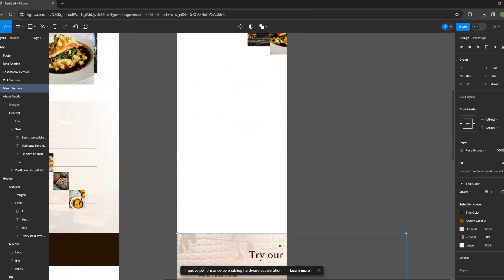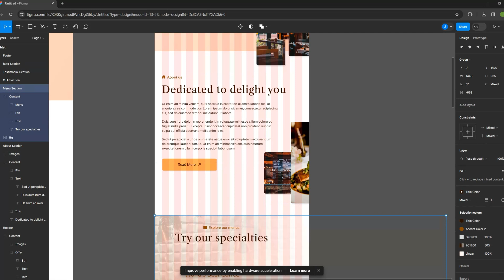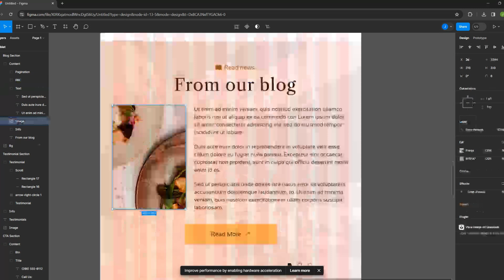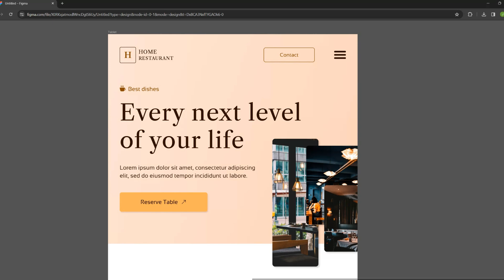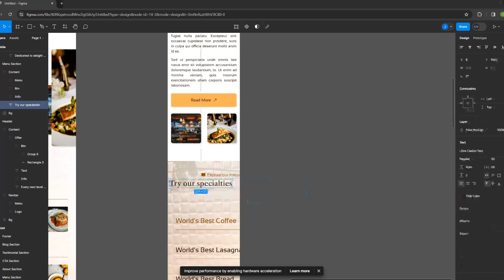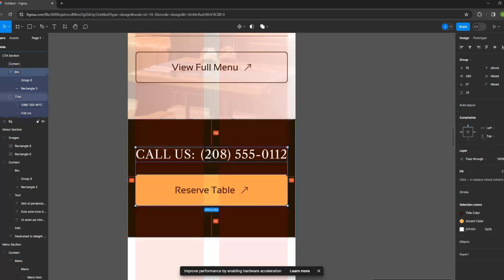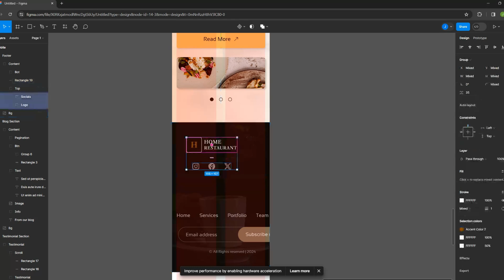Figma Speed Art - Adaptive Design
This way you can use certain elements yourself and incorporate them into your own graphic designs.

Timestamps:
00:00 Intro
00:02 Design
06:37 Result
06:52 Outro

🔥 Figma Plugins Used:
- Bootstrap Icons
- Content Reel
- Unsplash